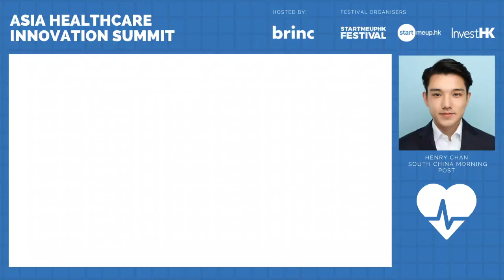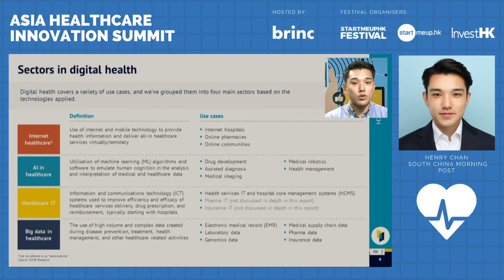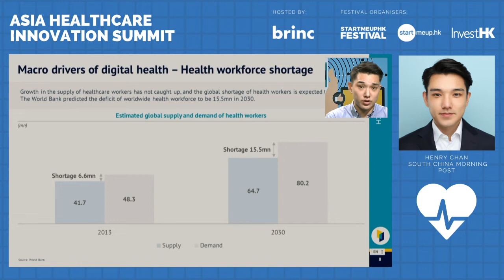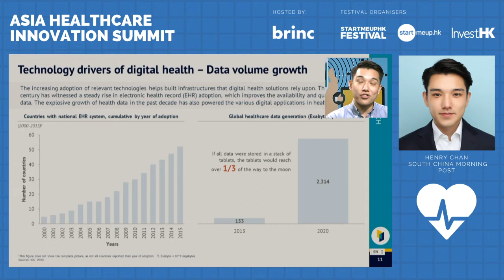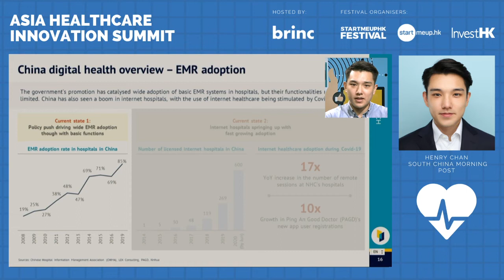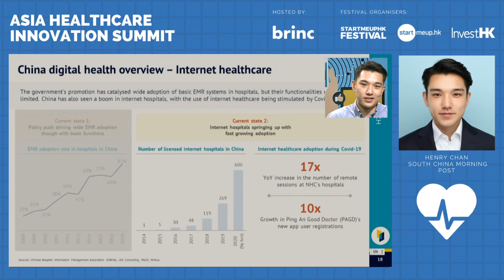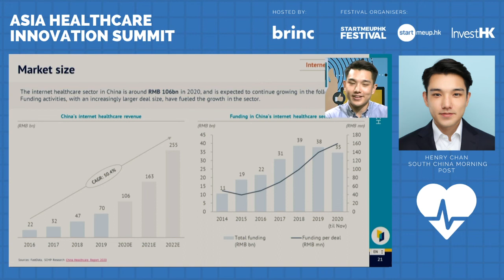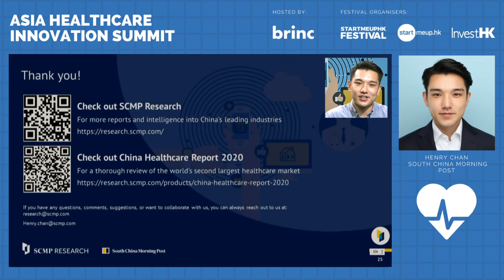China's Digital Health Landscape at a Glance - Henry Chan, South China Morning Post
Keynote from Henry Chan, Lead Author of China Digital Report 2021, South China Morning Post, on 'China's Digital Health Landscape at a Glance'

The Asia Healthcare Innovation Summit will bring together health startups, professionals, and investors to share their knowledge and experience on the latest developments within health technology. The summit is a one-day virtual event and is part of StartmeupHK Festival 2021.